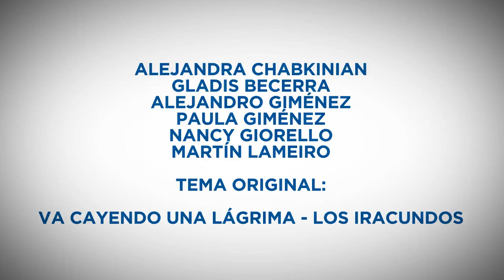URUGUAY A RITMO DE OLDIES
Si un uruguayo te invita a "nostalgear", no te está induciendo a hundirte en la melancolía sino a una gran fiesta nacional que se vive cada 24 de agosto.Funcionarios del MINTURD buscaron explicárselo al mundo. Ayudálos y compartí este video